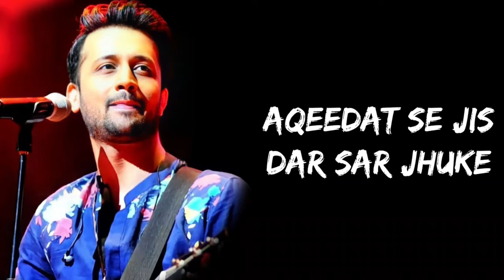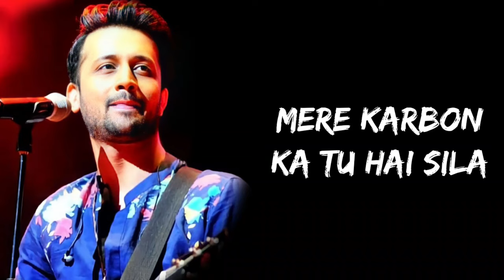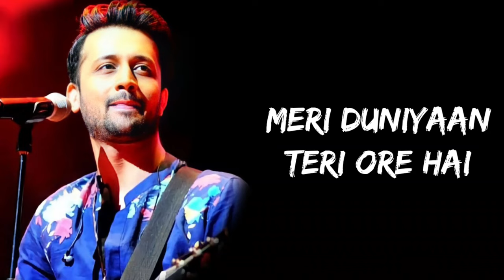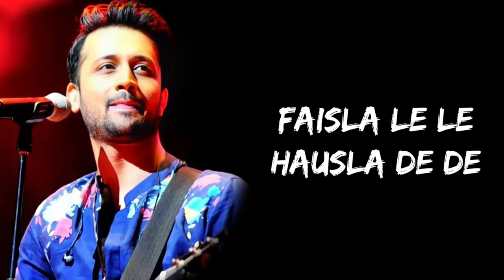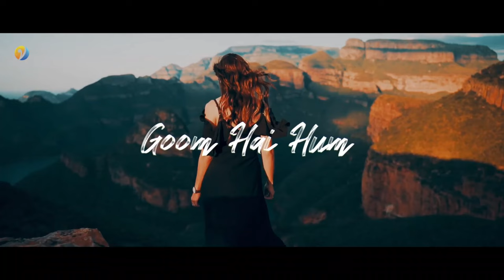Faisla Le Le Hausla De De Tere Rang Mainu Rang Auliya (Lyrics) Atif Aslam | Lyrics Tube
Full Song Lyrics:

Aqeedat se jis dar sar jhuke
Wahan ho teri maujoodgi
Auliya...

Tera hi rahoon, main hoke Tera
Sau muradon se tu hai mila
Mere karbon ka tu hai sila

Faisla le le hausla de de
Tere rang mainu rang auliya

Auliya, auliya, auliya, auliya...

Main rahun kahin bhi chahe
Meri duniyaan teri ore hai
Tere sapne jahan mujhe le chal
Tere hanthon mein dor hai

Tere dar, tere darbaar se
Dard se milti shifa
Tere dar, tere darbar se

*Keep Loving*❤
*Keep Shareing*🤗
*Peace*✌